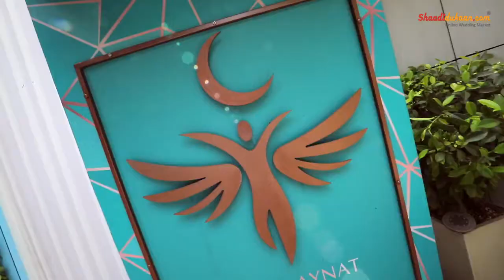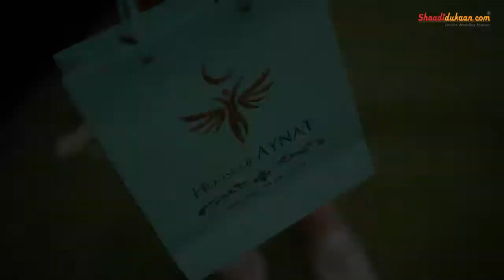Candy Photography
Video Source:

Thanks